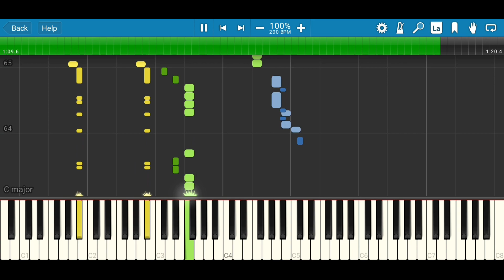배카인(BEKAIN) - 아기고양이(my kitten) [Piano]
Original
배카인(BEKAIN) - 아기고양이(my kitten)

Piano score (made by hyeongho)